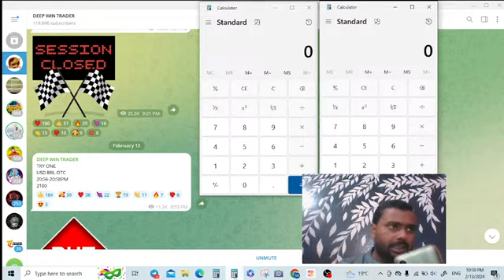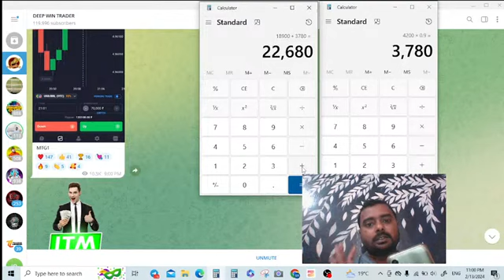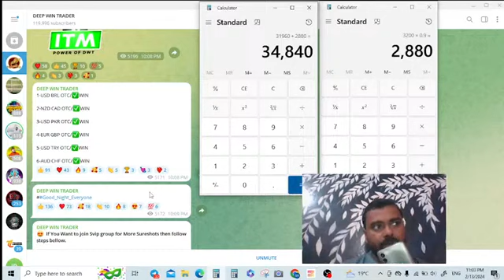Trading Legands Deep win trader telegram channel Quotex signal Deep analysis dated 13.02.2024 4: